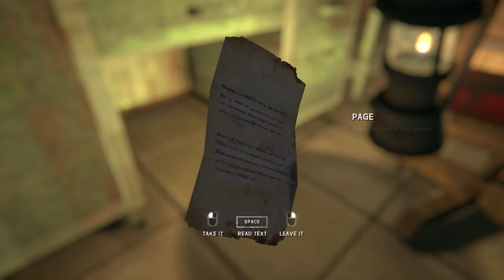BALLISTIC VEST BLACKROCK! PART 8 THE LONG DARK | SERIES 2.0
► UPDATE RELEASE NOTES
[Update] Updated Unity to 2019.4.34f1
[General] Optimized save data to help reduce the overall size of save files.
[General] Fixed an issue that could cause stuttering or freezes when Lighting a Campfire or Torch.
[General] Fixed an issue that caused containers that the Player had already searched, to re-randomize their contents.
[General] Fixed the issue where explosion decals from Noisemakers disappeared between game sessions.
[Gameplay] Added measures to prevent Players from falling through objects when they wake after sleeping.
►USER INTERFACE
[Map] Fixed an issue that caused the Prepper Caches to appear on the Map, even when the Player hasn’t Surveyed that area.
[UI] Blackrock Region: Fixed an incorrect button icon for the “Go Down” prompt when using the Elevator found in the Blackrock Mine.
[UI] Fixed an issue that caused some text on the Main Menu to render at a lower resolution than expected.
[UI] Fixed an issue that prevented Players from properly opening the Radial Menu when Steam Input was enabled.
[UI] Fixed an issue that caused the Crafting Filter to default to the Ammunition Crafting Filter for all benches, after interacting with the Ammunition Crafting Bench.
[UI] Fixed an issue that caused item-related warning messages to appear underneath menus when attempting to use them.
[UI] Fixed an issue where the Journal displayed the incorrect number of collectable Buffer Memories.
[UI] Fixed an issue where the Blackrock Region map was missing some roads.
[UI] Fixed an issue that would cause an empty UI box to appear if the Player pressed “Escape” when viewing the Cooking Slot menu.
►ART FIXES
[Enviro] General art and environment polish pass on all Regions.
[Enviro] Fixed a number of floating objects found throughout the world.
[Enviro] Fixed a small hole found on the interior geometry of cars.
[Enviro] Blackrock Region: Fixed a misaligned water trigger so that Players will no longer drown before reaching the water below the Power Plant entrance.
[Enviro] Blackrock Region: Fixed an issue that caused light effects to appear in the Steam Tunnels during the Aurora, even if there are no electrical items in the area.
[Enviro] Blackrock Region: Fixed numerous locations that provided Players with access to invalid areas of the Region.
[Enviro] Blackrock Region: Fixed many floating or misplaced objects.
[Enviro] Blackrock Region: Fixed many issues where items could fall through the world if dropped at certain locations.
[Enviro] Blackrock Region: Fixed many issues where players could become stuck or fall through the world.
[Enviro] Blackrock Region: Fixed many issues where snow wasn't being lit correctly.
[Enviro] Blackrock Region: Fixed an issue that caused some door frames to disappear, allowing Players to unintentionally see through them.
[Enviro] Blackrock Region: Adjusted the Level of Detail settings in a number of locations to prevent geometry from unsightly popping-in.
[Enviro] Blackrock Region: Fixed scaling issues with some of the rock facades found throughout the region.
[Enviro] Blackrock Region: Fixed an issue that prevented the Player from breaking down the Hand Truck found in the Prison Interior.
►SURVIVAL
[Gameplay] Mountain Town: Fixed an issue that would cause the Key for Paradise Meadows Farm to de-spawn, preventing Players from being able to retrieve it.
[Gameplay] Fixed an issue that caused pre-existing Carcasses to decay faster than intended. (Still investigating decay rates for animals killed by Players.)
[Gameplay] Fixed an issue that caused the Ballistic Vest’s buff to remain active even after the vest was taken off.
[Gameplay] Fixed an issue that prevented the Noisemaker from exploding if thrown at exactly the same time a struggle starts.
[Gameplay] Fixed an issue that would cause some items found in the Blackrock Mines to create new stacks when added to inventory, instead of stacking with existing items.
[Gameplay] Fixed an issue where players could interact with containers while holding a lit Noisemaker.
[Crafting] Fixed an issue where Crampon Repair mistakenly required a Sewing Kit.
[Crafting] Crafting the Noisemaker will no longer increase your Repair Skill.
[Crafting] Fixed an issue that allowed Players to craft more Bullets then their current supply of Gunpowder would allow.